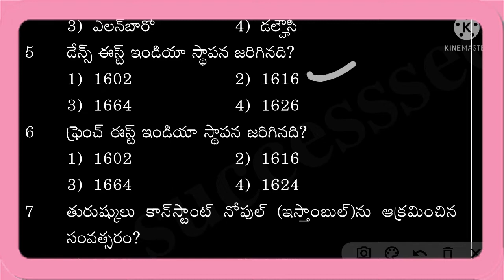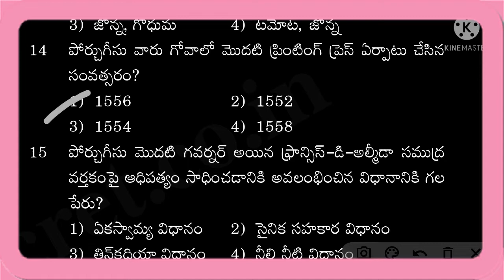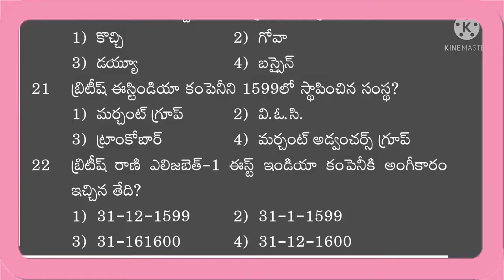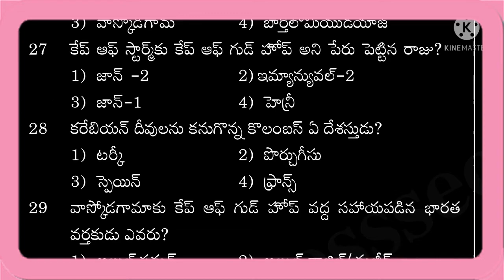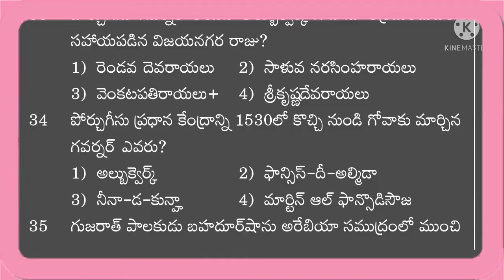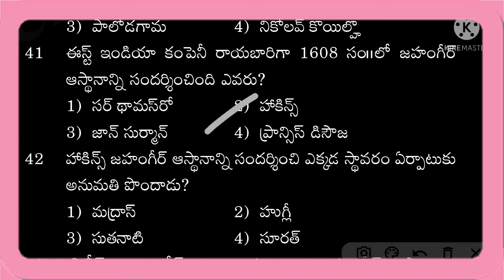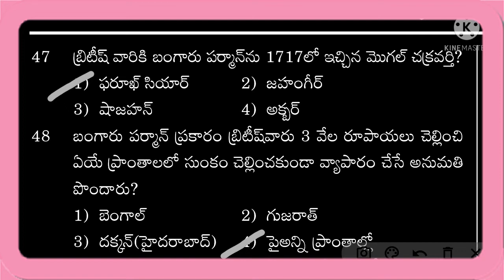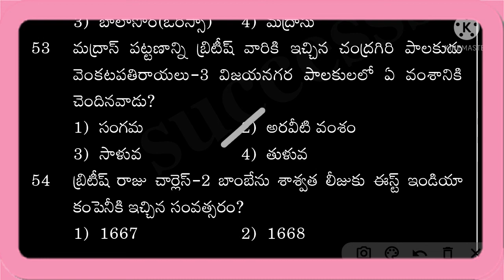యూరోపియన్లరాక advent of Europeans of India bits in telugu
‎@Saagar Ravula  rrb groups si యూరోపియన్లరాక advent of Europeans of India bits in telugu